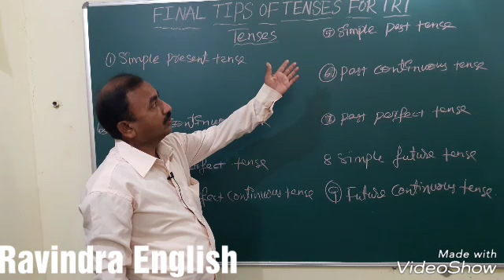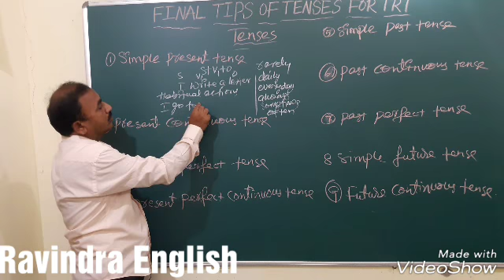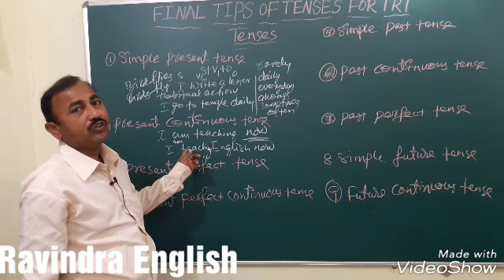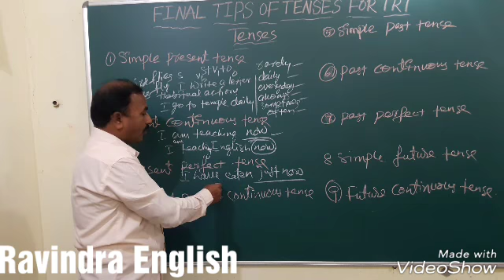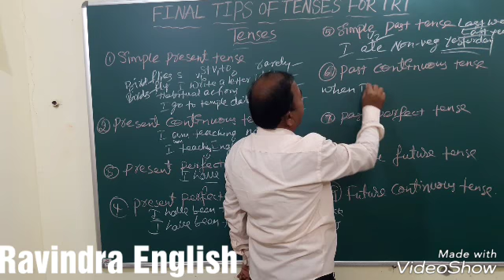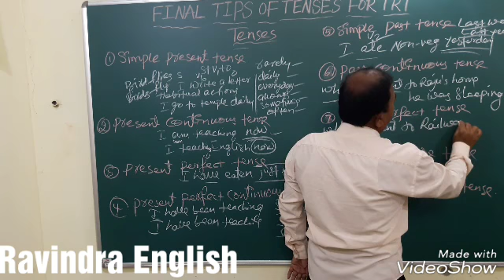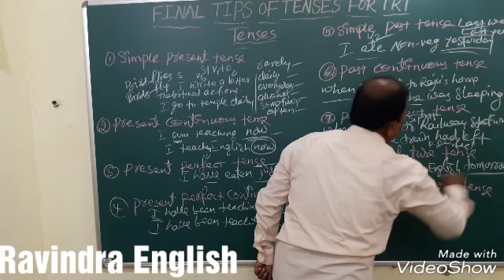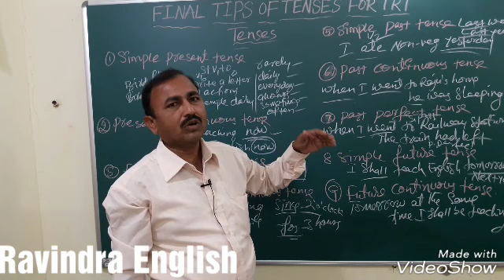THE FINAL TIPS OF "TENSES" FOR TRT SGT,SA ENGLISH AND TET.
I have explained some tips of tenses for trt sgt,SA English,tet.